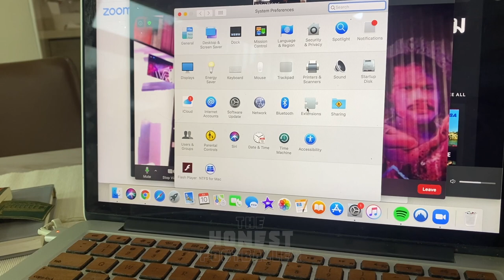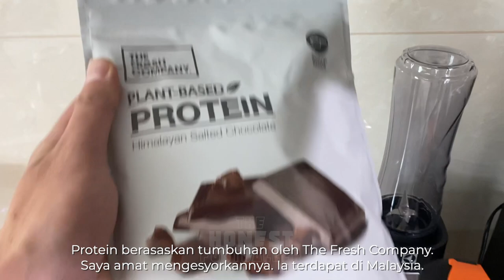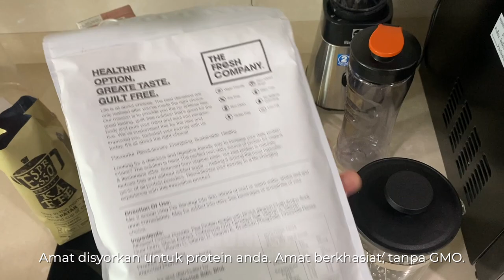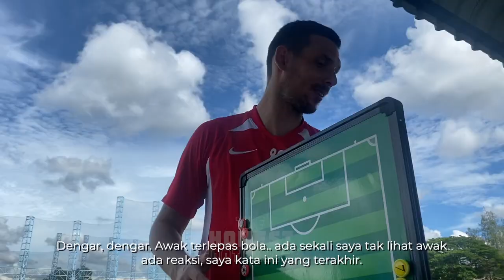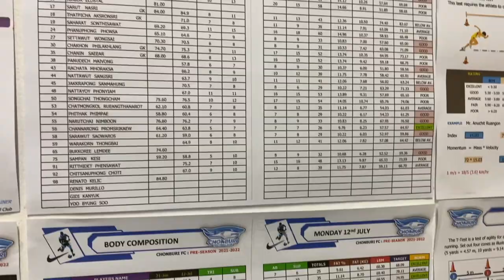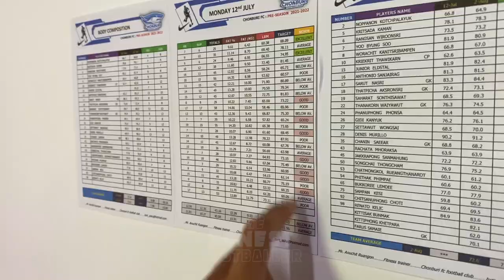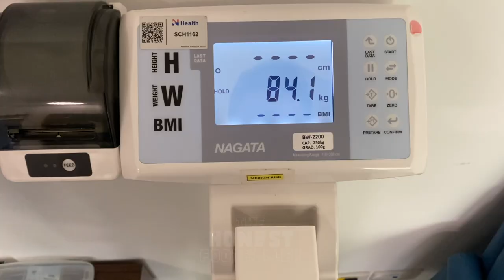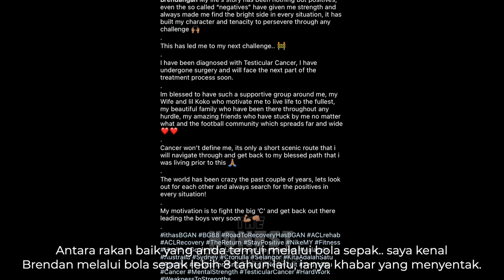Episode 15 - Pre Season, World Cup heartbreak & Team Medical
Episode 15
Pre Season, World Cup heartbreak & Team Medical

The start of the new season is upon us. Enjoy my first few weeks back with the team and get a behind the scenes of my home workouts during pre season.

Witness heartbreak as England lose the World Cup final and my reaction to what happened after.

Can’t wait for this season to start!